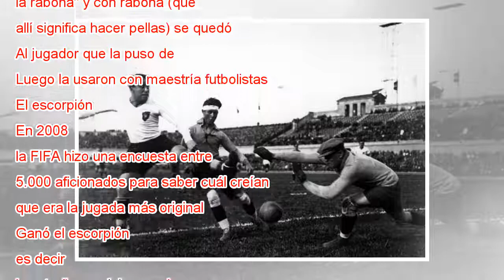La chilena y otras 10 jugadas con patente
Cristiano marca el segundo gol del Real Madrid al Juventus de chilena. ALBERTO PIZZOLI AFP Intentando marcar un gol o tratando de evitarlo, algunos futbolistas geniales inventaron jugadas nuevas, como la chilena. Esta es una colección de las acrobaci...